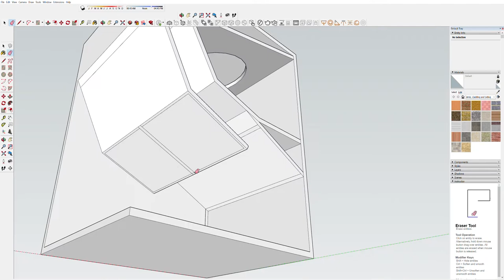186 Horn Loaded General Bass